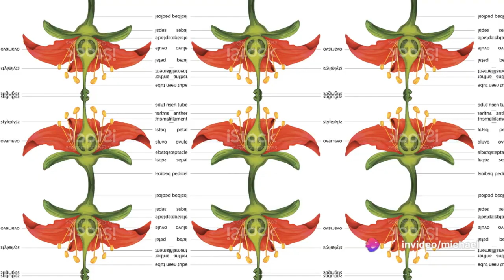"Floral Domination: Exploring the Rise and Evolution of Flowering Plants"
Dive into the captivating story of floral domination as we uncover the rise and evolution of flowering plants throughout history. From their humble beginnings to their global proliferation, witness the extraordinary journey of these botanical marvels and their profound impact on the planet's ecosystems. Join us in unraveling the mysteries of floral evolution and celebrating the beauty and diversity of flowering plants.

Floral Domination
Flowering Plants
Evolution
Botanical History
Ecosystems
Biodiversity
Adaptation
Evolutionary Biology
Plant Kingdom
Botanical Marvels

Message ChatGPT…

ChatGPT can make mistakes. Consider checking impor